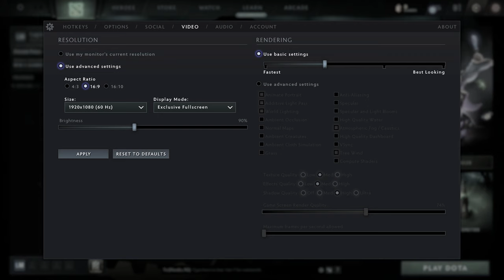🎮 NVIDIA GeForce RTX 2070 Max-Q - Dota 2 gameplay benchmarks (1080p)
💻 Test Configuration:
• 32 GB RAM
• External Monitor

✅ LaptopMedia.com